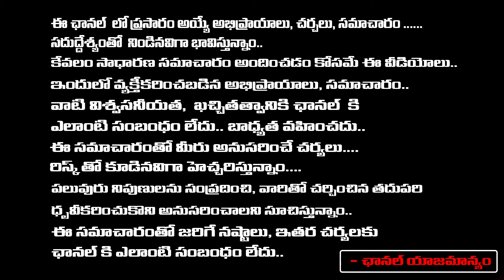జగన్ నాటకం, ఇరుకుంటున్న సజ్జల: Shocking Facts Revealed In Sajjala Investigation ? | Jethwani | Jagan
జగన్ నాటకం, ఇరుకుంటున్న సజ్జల: Shocking Facts Revealed In Sajjala Investigation ? | Jethwani | Jagan | RED TV TELUGU